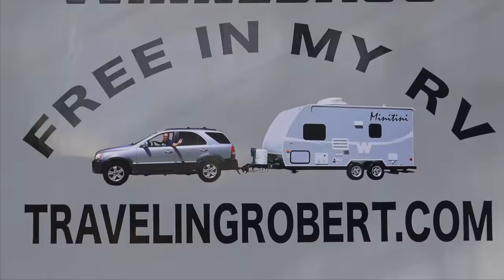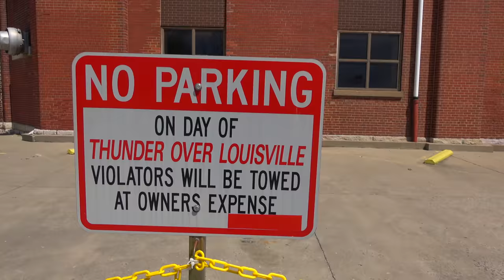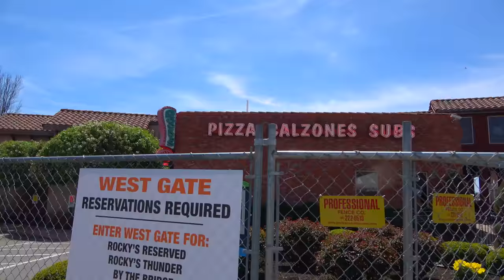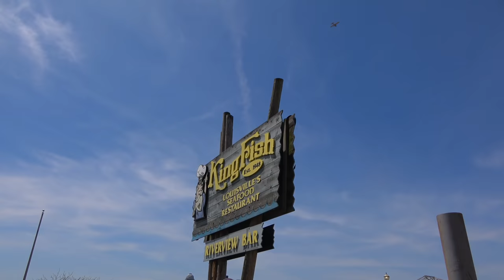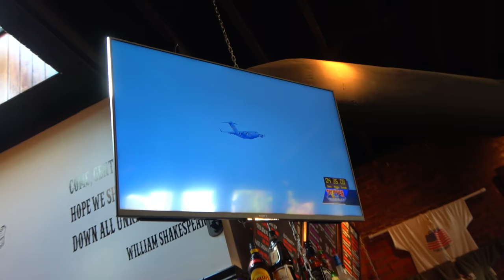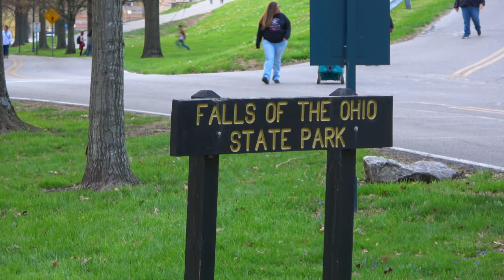America's Largest Firework Show - Thunder Over Louisville 2018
We camp in Clarksville, Indiana, and experience Thunder over Louisville, which kicks off Derby season in Louisville, Kentucky

We tow a 2015 Winnebago Micro Minnie 1706FB travel trailer, with a 2004 Kia Sorento EX RWD.